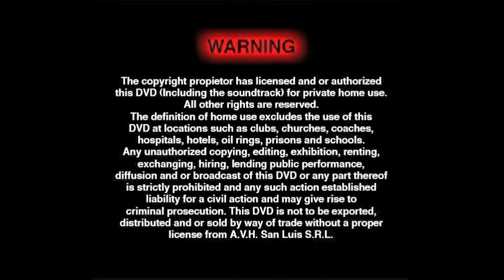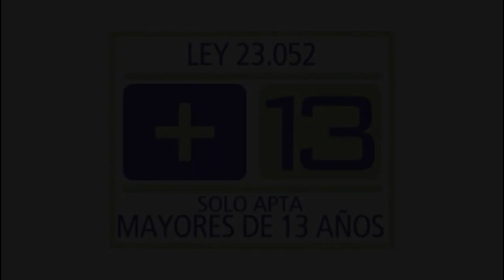Inicio DVD La Sociedad de La Nieve 2010 (Argentina)